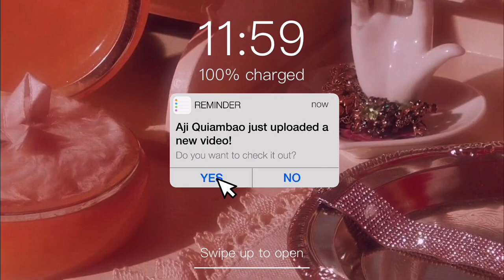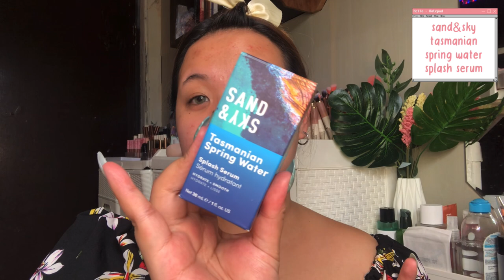🧸🤎 CHIT CHAT GRWM ♡ the ~ viral ~ tiktok makeup look + trying out new makeup & skincare !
hi aegis! ♡ i know y'all are asking for a chit-chaty makeup look because i've been silent in my last video so here you guys go!! and no, the thumbnail is not clickbait, i made a tiktok transformation video with this look and as of editing, it has 2.8 million views. whew.

♡ products ♡
— skincare
nacific real floral rose toner
sand and sky tasmanian spring water healthy hydration kit
(includes the serum and cream together.)

— face
sand and sky aussie beauty blending kit
sheglam birthday skin moisturizing primer

— eyes
olens russian smoky olive — 1 day, 5-pair per box.
careline best brow liner — taupe

— lips
novo fashion brow liner — light coffee
qibest mirror glassy lip gloss — 02 iced milk tea

♪ Storybook (Prod. by Lukrembo)